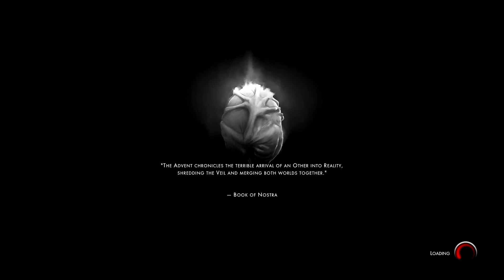Othercide Story Explained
Othercide, a game I've enjoyed much more than any I've played in a while. I love turn based strategy, and this is the closest I've ever seen a game come to Jeanne D'arc, one of my favorite games of all time. But this one was so pretty and the story so interesting, I think it tops it despite it's short play time. I thoroughly enjoyed unlocking the memories in order to read all of the lore, and piecing together the literature shared in loading screens, learning more about the significance of everything as you learned more about Lily's life through not only the chapters unlocked through memories, but descriptions of items in remembrances. The broken sword of her master, described as being cut cleanly, signifying the killing blow Lily struck against her gives me chills. Also probably wigged out when I got the final remembrance where she tells you her name, all but explicitly stating you were Memory this whole time. Anyway, my voice is stupid, so I wanted to put the script here, but it doesn't fit in the description (did you know youtube descriptions had limits word count limits?). Anyway, in quick summation...summary? Whatever.

Lily is a chosen one who defends the world from nightmare creations and others trying to break through the veil. She does this shit for like 500 years, before the Child is born and linked to suffering. The child was the perfect host for suffering, since as an immortal infected with an incurable illness, he was tortured and experimented on relentlessly, building up the strength of suffering.

Lily learns of this, guided by curiosity whenever significant events required her intervention, and goes to free the child of his link to suffering, aware of how powerful the other was. She arrived just in time for the child to release his power and destroy the city in the process, but because she had set her own other loose into the world, she was in a weird state, chosen one without an other, and so her spirit lived on, perhaps now as an other herself, and she became the red mother while memory left unreality and entered reality to combat suffering and the child.

Suffering begins as a nucleus, slowly being born, feeding on the worlds suffering, the deaths of daughters and the child's army. But perhaps Memory is a nucleus as well, slowly gaining power through the game as memories are unlocked, used to strengthen your daughters. You and suffering are in the same situation. Locked in the dark corner created by the child, having been brought forth into reality by your linked chosen one, and strengthened by them. And that's the game. You, playing as memory, fighting against the child and suffering with the help of Red Mother in order to protect the veil which suffering threatens by breaking through. Even if he merely wishes to exist...pretty messed up.

Other than that though, it's just a quick retelling of Lily's life story, which serves to chronicle her journey protecting the veil and learning all the techniques your daughters are able to use throughout the game. But it doesn't do it justice, you have to go back and read all of Lily's story for yourself, it's honestly my favorite document in any video game. The lore for this game is perfectly told and revealed as you play. I don't know if the ending implies a sequel, with Fear threatening to break through the veil now, but I would certainly love an opportunity to play as The Mother herself if it does. Protecting the child as an ally in the fifth and final week of the game before confronting suffering felt nice, and I'd love to see the child and mother united with memory against a new foe. Perhaps able to control the child's creations as well as the daughters.

Plus Lily's character design is just cool as fuck. Give me a prequel hack and slash game hahaha. The soundtrack is awesome, Olivia Mace absolutely killed it as the voice of The Mother, the gameplay is fun, the story unique, the designs incredible, the atmosphere badass and I want more. Alright, I'm done. Othercide is awesome.